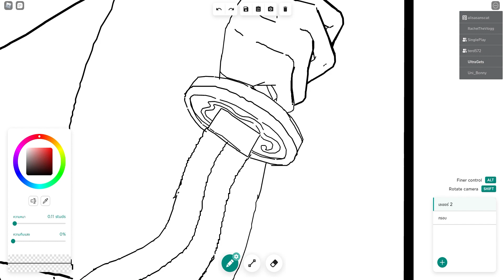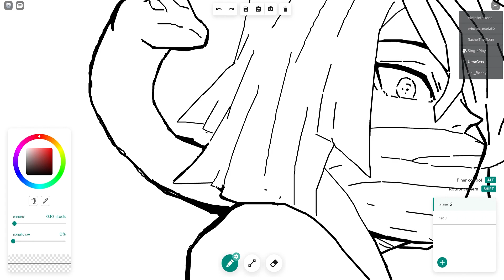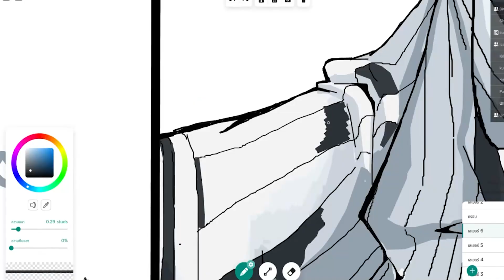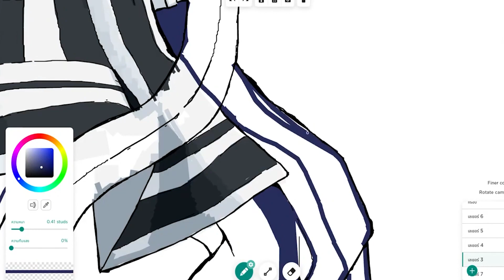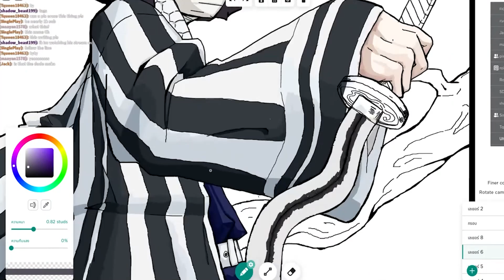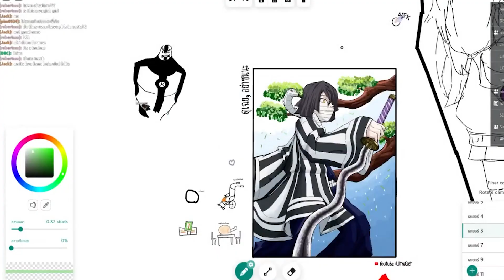obanai - Roblox Free Draw 2